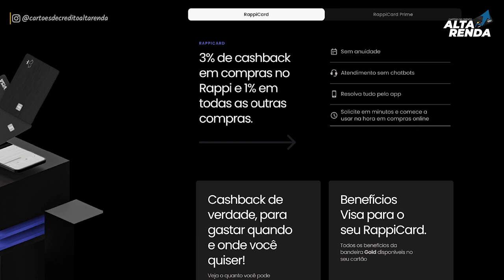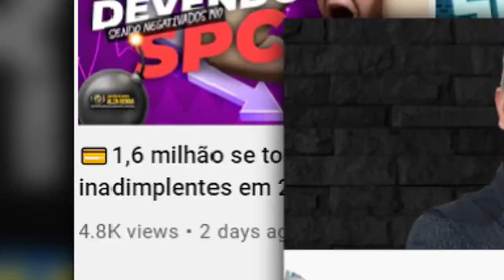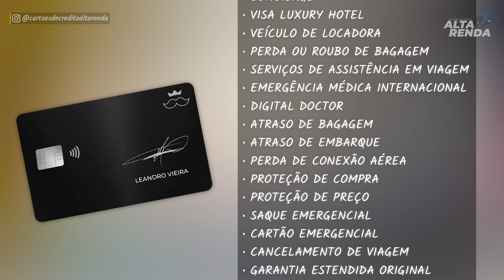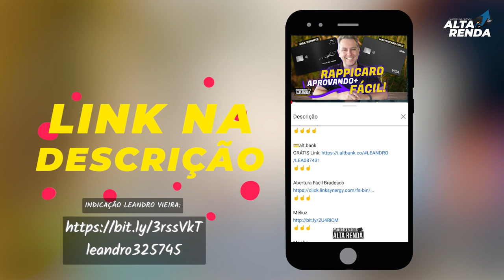💳RAPPI CARD VISA GOLD E RAPPI PRIME VISA INFINITE DE METAL, AGORA O RAPPI GOLD LIBERANDO GERAL.